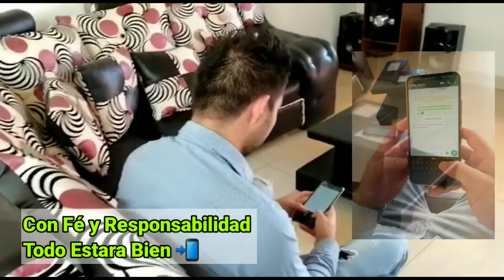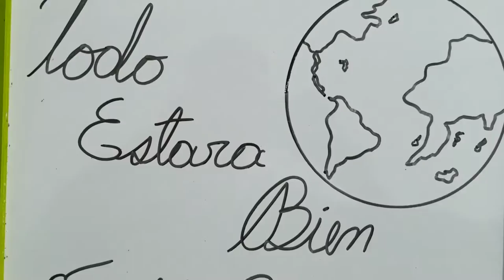Freddy Bermúdez - Todo Estará Bien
Todo Estará Bien canción que compuse con mi esposa Dassy Ortiz, TodoEstaraBien, en la que queremos enviar un mensaje de Fé y Solidaridad en estos momentos tan difíciles que estamos viviendo en el 🌍
Dirección. Producción y Edición  Vídeo: Andrés Hoyos Camacho
AHC Producciones 🎬